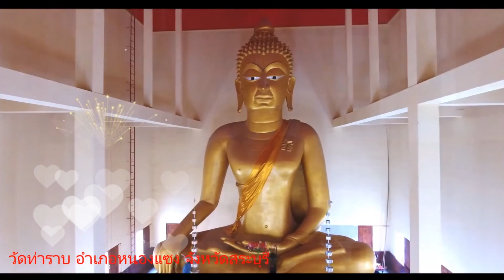เพลง หลวงพ่อเชียงแสน วัดท่าราบ-สระบุรี-เชิดชัย วัชราภรณ์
ขอบคุณวีดีโอจาก เฟส วัดท่าราบครับ